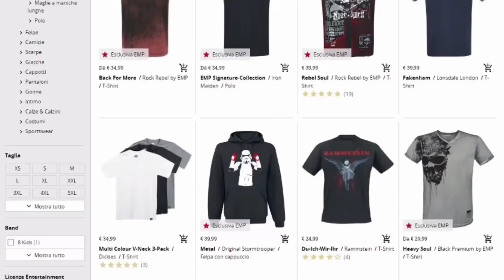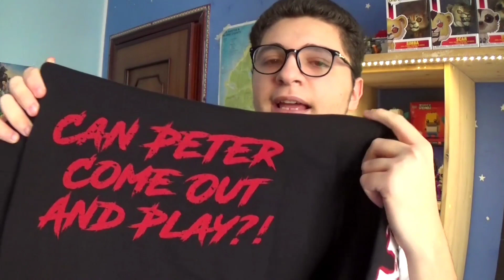We are Venom - Unboxing prodotti di Venom da EMP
Aspettando l'uscita del trailer di Venom:la Furia di Carnage, ecco qui un Unboxing a tema VENOM offerto da EMP!
Sul sito trovate veramente di Tutto, dall'abbigliamento agli Accessori per la casa, Dai Funko Pop ai Vinili e tantissimi altri prodotti di ogni Merch!.

ACQUISTA...

Video Scritto, Registrato Ed Editato
da Il Pensiero di Andry in collaborazione con EMP ©